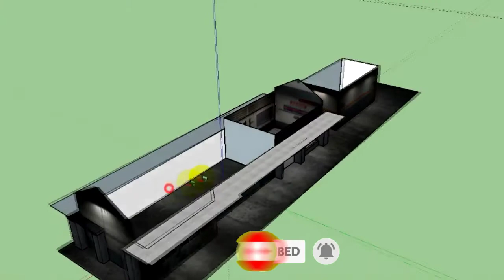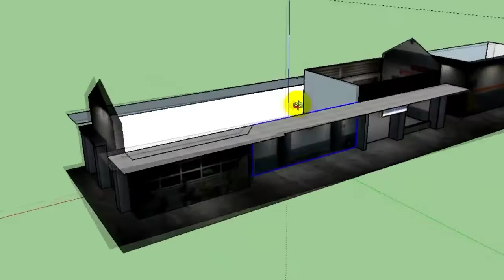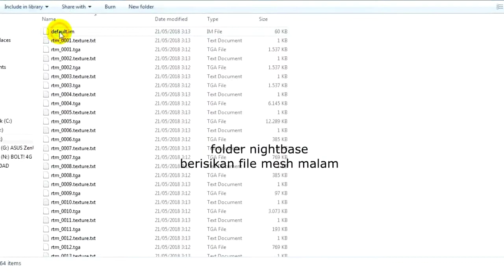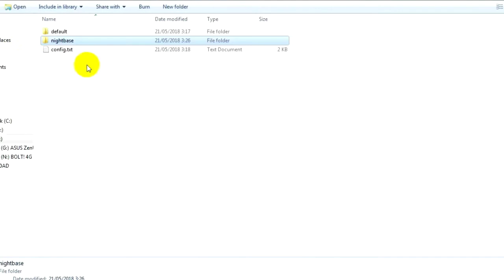Tutorial model malam pada objek trainz simulator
Sketchup+vray+photoshop